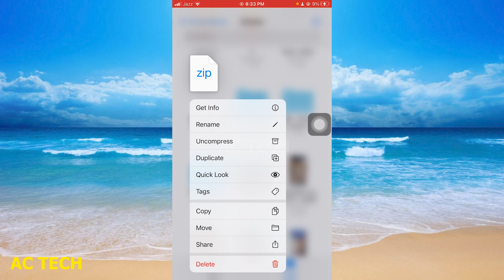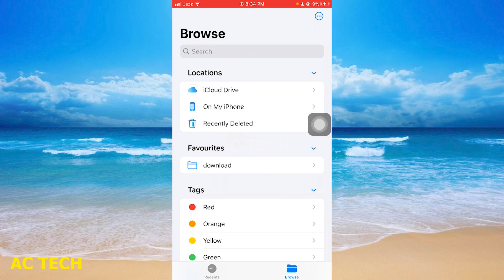[iOS 13/14/15/16] How To Unzip Google Drive Files On iPhone ( in Hindi )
How To Unzip Google Drive Files On iPhone